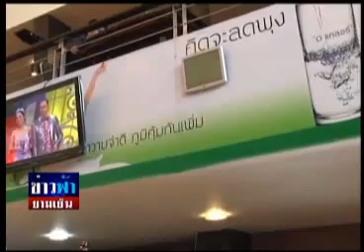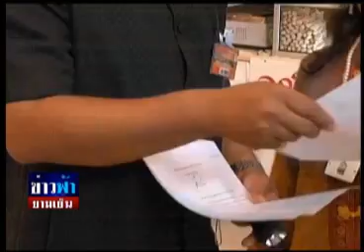ข่าวฟ้ายามเย็น 13 11 57 เบรค3